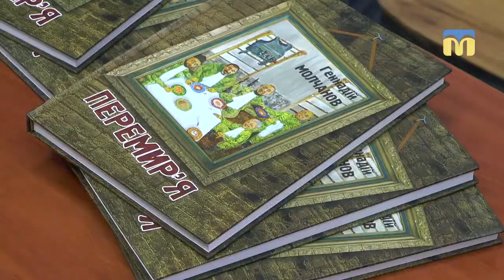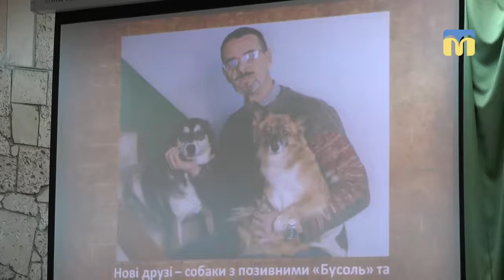Геннадій Молчанов презентував книгу «Перемир'я»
Миколаївський письменник, художник Геннадій Молчанов презентував широкому загалу свою книгу «Перемир'я» про бойові дії на Сході України. Захід відбувся в бібліотеці імені Марка Кропивницького.
Автор – О. Міщенко